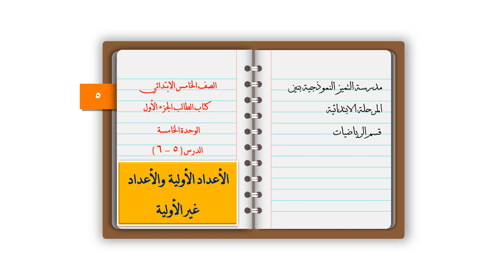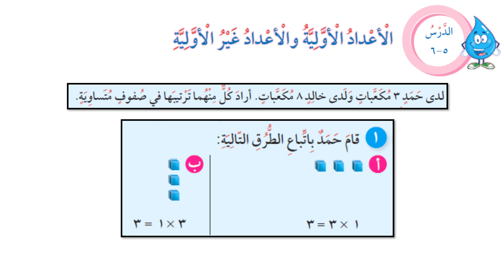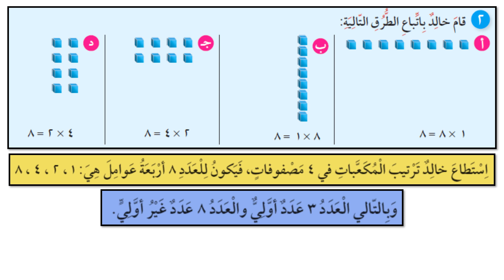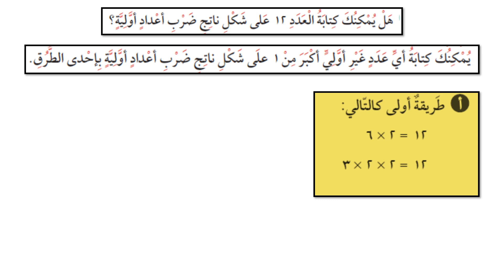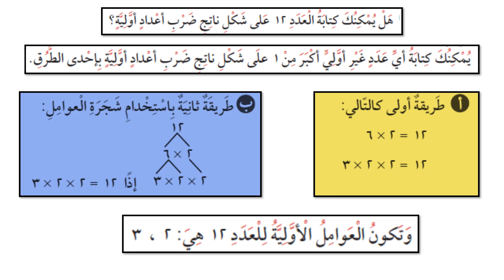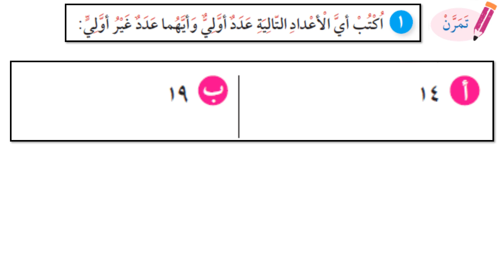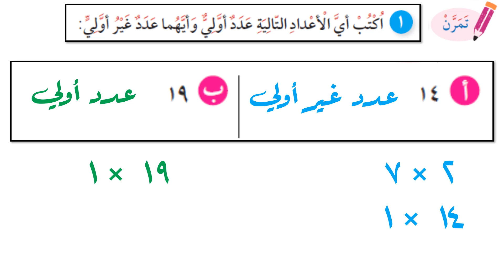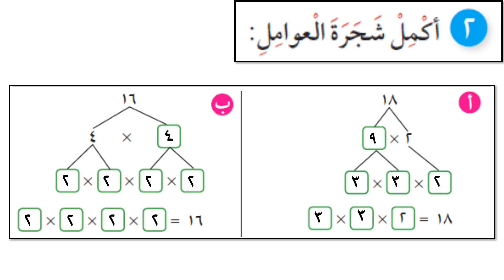بند 6 5 الأعداد الأولية وغير الأولية